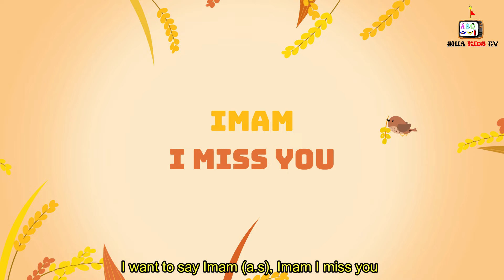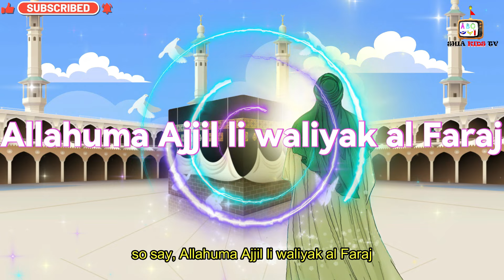IMAM I MISS YOU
CONGRATULATIONS ON THE BIRTH ANNIVERSARY OF OUR IMAM a.s
IMAM WE MISS YOU
MAY ALLAH HASTEN HIS REAPPEARANCE!